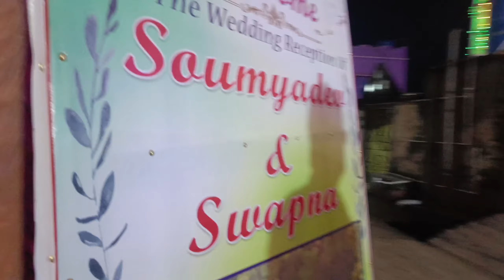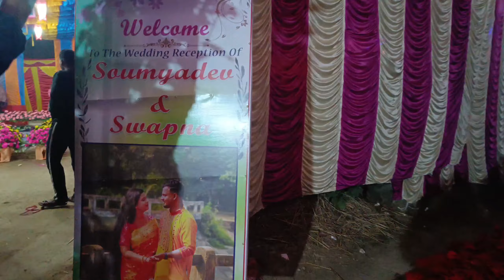সবাই মিলে গেলাম নতুন বৌ কে Receive করতে।। 😍